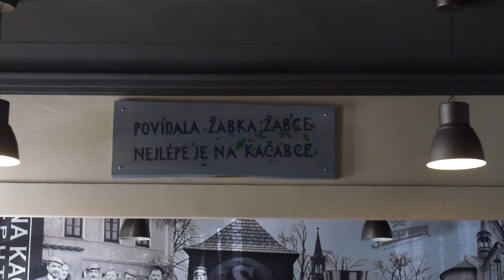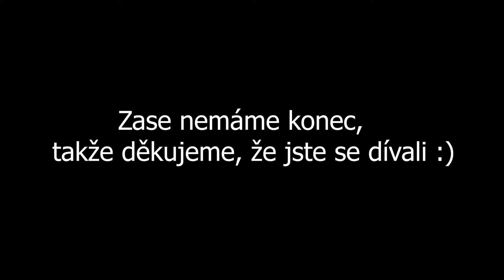Svatba a zpívánky na Vyšehradě | Vlog #6 ♥